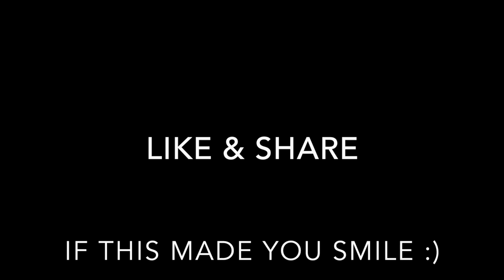SNEEZING LOUDLY IN PUBLIC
i was walking around London sneezing really loud in public. i hope you enjoy the video if you do , give it a like and comment below what you want me to do next then SUBSCRIBE for new videos every week !!